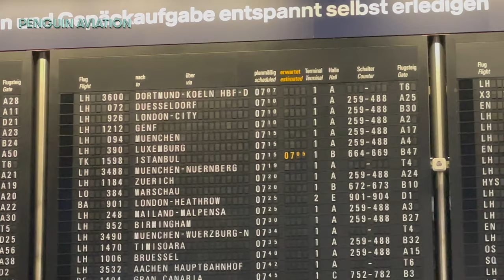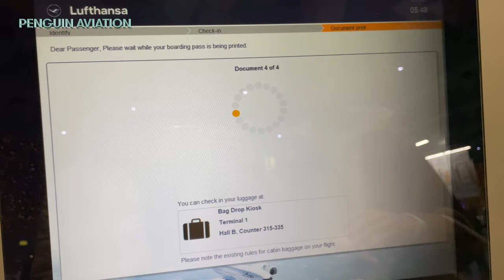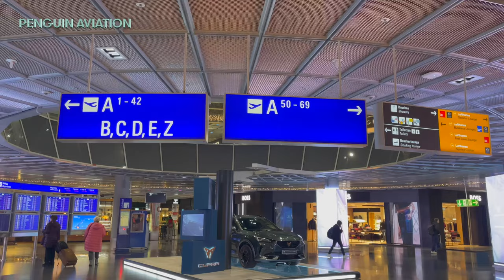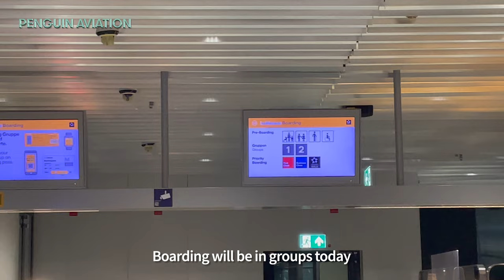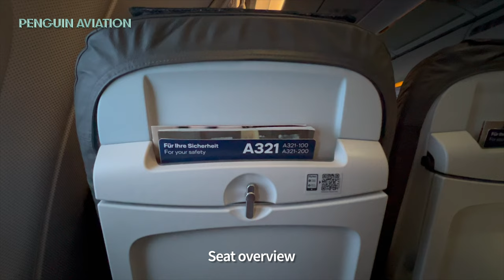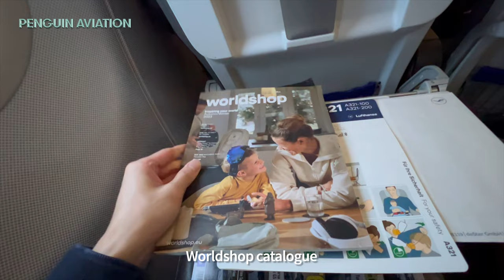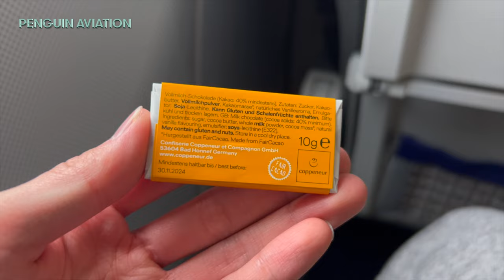Lufthansa DOMESTIC ECONOMY | A321 Frankfurt to Munich [4K]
Aircraft Registration: D-AIDB
Aircraft Type: Airbus A321-231
Flight: LH094
Route: FRA - MUC
Filming Date: November 2023